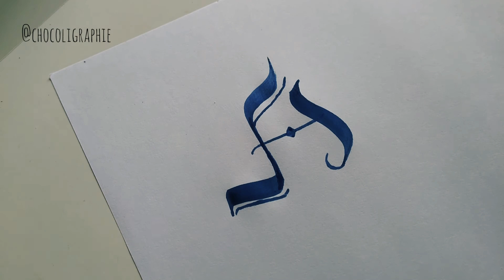Gothic Callligraphy | Chocoligraphie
How to write in calligraphy with pointed pen | Hand Writing | oblique holder | nib | Improve your hand writing | copperplate calligraphy | Watercolor background | Brush lettering | Gothic calligraphy

Hope you enjoyed watching the video, Have a great day.